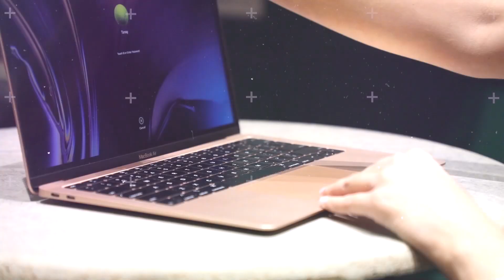Why Broadband Gets Frequently Disconnected and How You Can Fix it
Frequent broadband disconnections can be very frustrating. The good thing is that you can resolve them on your own with the help of a few simple tips and tricks.

Sometimes rather than a fault at the end of your internet service provider, there is a fault in yours. Try upgrading your router and firmware. If that doesn't work, just watch the whole video and check if something works for you from the tips that we have provided.